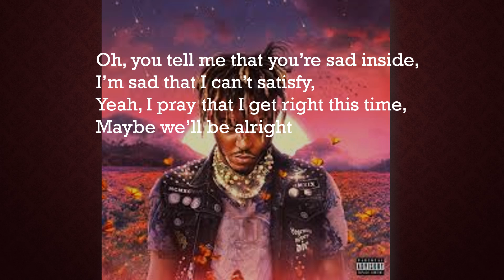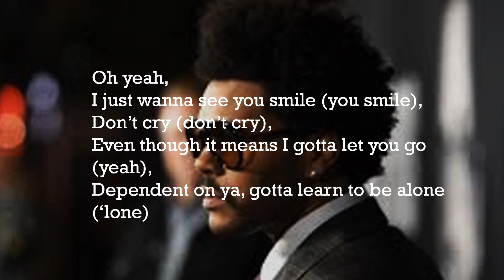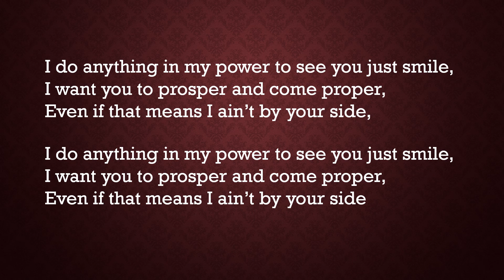Juice WRLD & The Weeknd - Smile (Lyrics Video)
Watch Juice WRLD feat. The Weeknd Smile Lyrics video and enjoy!

Lyrics to the song:
I'd do anything in my power to see you just smile
I want you to prosper and come proper
Even if that means I ain't by your side

Devil on my shoulder tellin' me I'll die soon
I don't really want that to impact you
But I don't know, maybe I'm just paranoid
I just want the best for you, I just want what's left of you
Oh, you tell me that you're sad inside
I'm sad that I can't satisfy
Yeah, I pray that I get it right this time
Maybe we'll be alright

Oh yeah
I just wanna see you smile (You smile)
Even though it means I gotta let you go (Yeah)
Dependent on ya, gotta learn to be alone ('Lone)
'Cause I'm so desensitized
When our skin is touching (Yeah), I need drugs to love you (Yeah)
You want so much more from me, but I can only fuck you (You)
I spent every day right beside you ('Side you), 'side you ('Side you)
A hundred pics of me on your phone
Now you're someone that I used to know
At this point, we playin' with fire (Fire), fire (Fire)
You don't wanna see what's in my phone
It's just gonna hurt you more (More)

[Chorus: Juice WRLD & The Weeknd]
I'd do anything in my power to see you just smile (Oh yeah)
Even if that means I ain't by your side (Oh, oh)
I'd do anything in my power (My power) to see you just smile